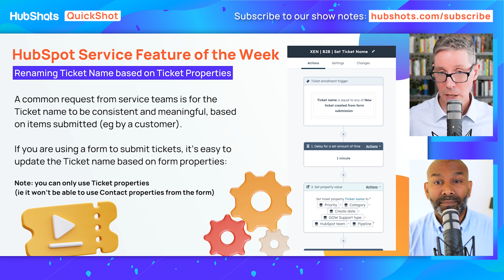Streamline Your Ticketing System in HubSpot with Customized Names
Welcome to another episode of QuickShots!

Learn how to automatically rename your HubSpot tickets based on ticket properties in this quick tutorial!

Craig and Ian explain how you can make your ticket names more meaningful and consistent, especially when submitting tickets via a website form. By using a workflow in HubSpot, you can easily rename your tickets based on properties such as urgency, reference, or order number.

However, keep in mind that you can only use ticket properties and not contact properties from the form.

WHO WE ARE:
HubShots is the down-under HubSpot focussed show for sales and marketing managers who use HubSpot.

GET IN TOUCH:
We’d love to hear from you if you'd like to talk. Replying to Craig (when he sends the show notes each week) is the quickest.